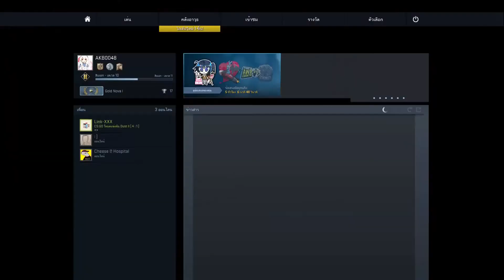HIGHLIGHT CS:GO BY. Armnakub. EP. 3